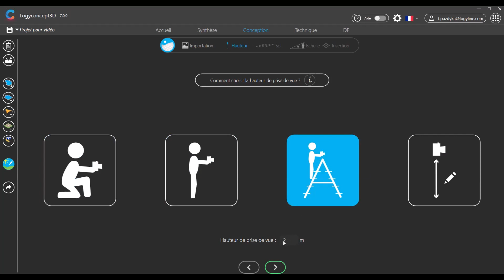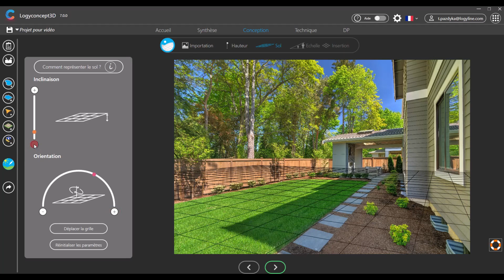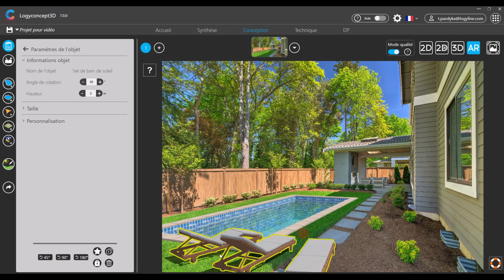Comment créer un projet en Réalité Augmentée avec 1 photo sans repère - Logyconcept3D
Pour intégrer une photo à la scène 3D pour renforcer la projection client, il faut faire quelques paramétrages simples. On vous dévoile tout dans cette vidéo !
Le + de logyconcept3D : intuitif, laissez-vous guider dans chaque étape !

Logyconcept3D est un logiciel d'aide à la vente ! Il permet de concevoir les espaces extérieurs en intégrant divers objets 3D, piscines et voile d'ombrage... avec ou sans photo.
Pour les pisciniers : créez aussi vos Déclarations de Travaux et plans de pièces à sceller.

Chapitrage :

0:00 Introduction
0:19 Où importer
00:39 Réglage de l'échelle et de la perspective
01:53 Résultat
02:05 Revenir sur les réglages